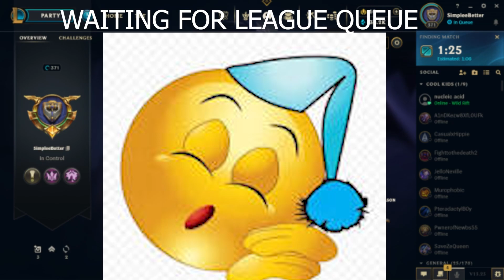REAL SOLO QUEUE MOMENT (0/0/0) LOSE NO LP???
I love sitting down for a nice game of League of Legends...
SIIIIIIIIKE THIS GAME TRASH BRUH
10 MINUTE TILL IN GAME
TO CLEAR CHICKENS AND REMAKE